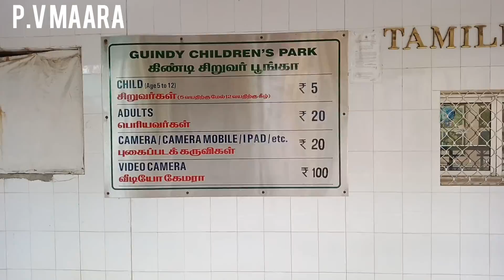கிண்டி சிறுவர் பூங்கா/Guindy children's park